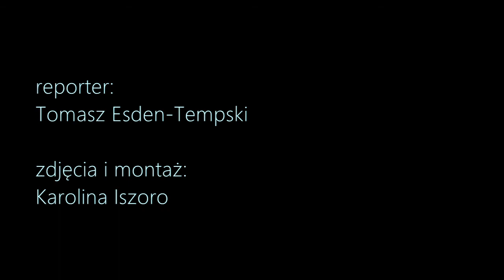NA KANAPIE SIEDZI SZYMON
Kanapa Coolturalna to wydarzenie w Miejskiej Bibliotece Publicznej w Ostródzie, które od prawie trzech lat gości nieprzeciętnych ludzi. Tym razem zasiadł na niej Szymon Szypczyński. Kim jest? Zobaczcie naszą relację :D
MUZYKA: